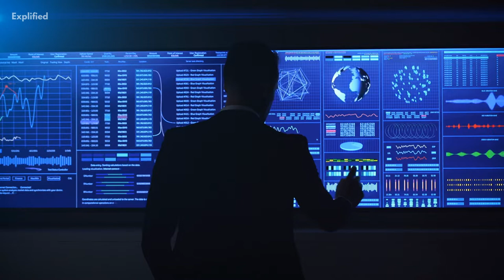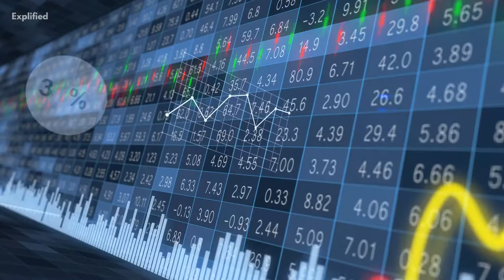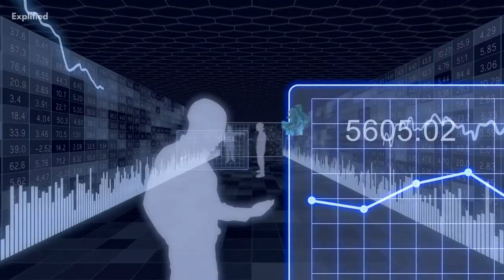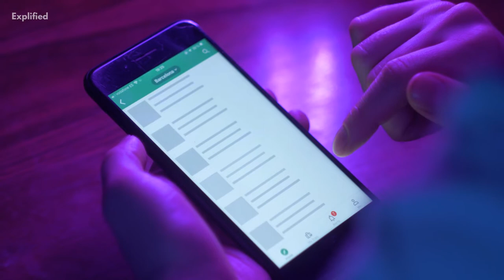How Does The Metaverse Work? | Metaverse Explained 2022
Lately all of us have been hearing the term “metaverse”. Over the years this term has been commonly used by a large number of people. But what exactly is it? In simple words let’s say there’s a virtual world where there are billions of people who interact with each other like the real physical world. Whereas in this world we use computers and phones to collect information which have become portals to a 3D realm which is only bigger and better. Digital copies of ourselves move freely from one experience to another, maybe by taking our identities.